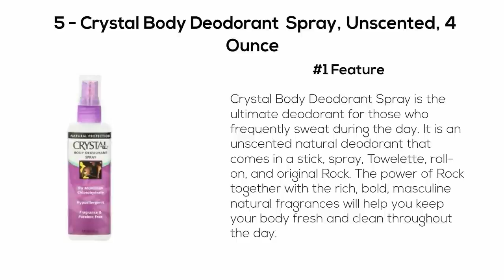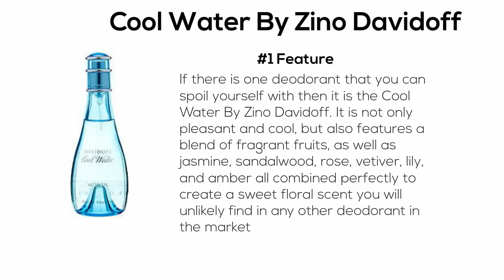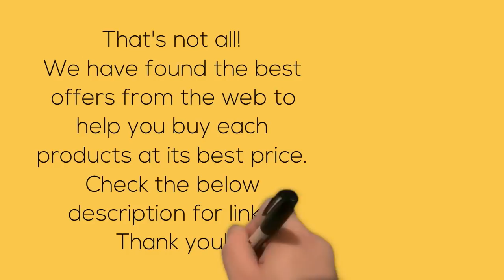Best Deodorants For Women 2015 - Must-Watch Before Buying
Best Deodorants for Womens in 2015

1. Secret Deodorant Shower Fresh Solid, Twin Pack -

2. SweatBlock Antiperspirant - Clinical Strength

3. Mitchum Antiperspirant & Deodorant for Women, Power Gel

4. Dove Go Sleeveless Beauty Finish Deodorant

5. Secret Clinical Strength Smooth Solid Women's Antiperspirant & Deodorant

Antiperspirant is an individual health item that manages sweat and odor, while helping to stop more unpleasant smells. It commonly can be found in a roll-on, gel, stick, or physical body spray applicator. You can locate them in all different fragrances and some deodorants also supply fringe benefits. According to an assistant professor of dermatology at USC, it's finest to switch over up your antiperspirant brand every six months due to the fact that your physical body can become immune to the components in your antiperspirant.

1. Secret Deodorant Shower Fresh Solid, Twin Pack

As Amazon's # 1 best business in deodorants, the Secret Deodorant Shower Fresh Solid double pack supplies a terrific worth. The affordable strong stick deodorant is pH balanced to work with your body's chemistry. The unnoticeable strong stick takes place dry and supplies unnoticeable odor as well as moisture security throughout the day, despite just how active you could be. The shower fresh aroma will also leave you really feeling fresh as well as tidy throughout the day.

2. SweatBlock Antiperspirant - Clinical Strength

As Amazon's # 1 best business in antiperspirants, SweatBlock Antiperspirant Clinical Strength could control sweat for as much as 7 days per use. Each box includes eight antiperspirant towelettes, maintaining you fresh for 8 weeks. All you have to do is blot the pre-moistened towelettes under your arm once each week, prior to going to sleep, and also allow the SweatBlock go to function. It takes place clear as well as will not discolor your skin or garments. It is solid, yet safe sufficient to make use of on any kind of location of the physical body where you would like to manage sweating, such as on the feet, face, neck, back, and legs.

3. Mitchum Antiperspirant & Deodorant for Women, Power Gel

The four-pack of Mitchum Antiperspirant & Deodorant for Women, Power Gel is medically confirmed to combat moisture and also odors all day. The quick-drying gel formula goes on smoothly and also won't leave any kind of residue on your skin or clothing. The oxygen odor control innovation releases pure oxygen to naturally combat smells caused by microorganisms. The alcohol-free formula won't hurt or melt your sensitive skin and the Powder Fresh fragrance will certainly keep you scenting excellent for 48 hours.

4. Dove Go Sleeveless Beauty Finish Deodorant

Dove Go Sleeveless Beauty Finish Deodorant minimizes odor as well as moisture for 24 hrs, keeping you completely dry and also comfy throughout the day. The formula goes on clear, and will certainly remain on your skin, not on your clothing. This mild, moisturizing stick deodorant is ideal for delicate skin and could also help reduce the look of bumps and also discoloration under your arms. In simply 5 days, your underarms will certainly feel softer and smoother thinks to 1/4 moisturizers and also vitamins E and F.

5. Secret Clinical Strength Smooth Solid Women's Antiperspirant & Deodorant

If you're prone to excess sweating, after that Secret Clinical Strength Smooth Solid Women's Antiperspirant & Deodorant Waterproof All Day Fresh Scent is the ideal solid antiperspirant stick for you. Many thanks to its water resistant apartments, you can use this also on a day of swimming. Used at bed time, it supplies prescription toughness moisture protection for 48 hours, approximately 4x the stress sweat protection of an ordinary antiperspirant. Enriched with skin conditioners, it will leave your underarms really feeling softer as well as smoother.